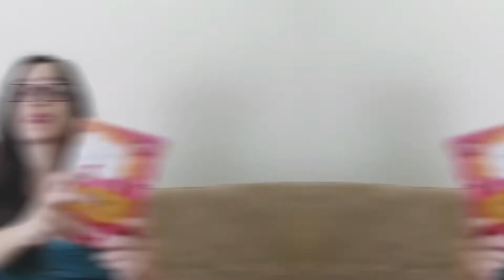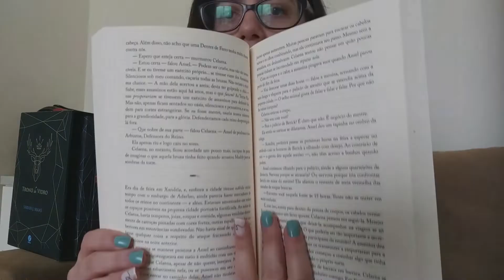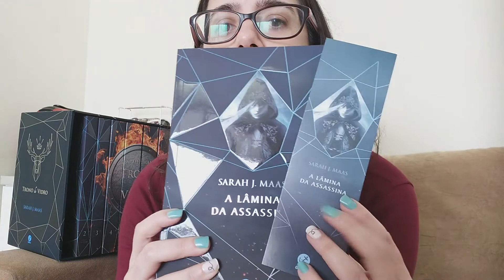Ordem de Leitura | Prós e Contras do Box│ Sarah J Maas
Box Trono de Vidro │Prós e Contras │ Ordem de Leitura │Saraj J Maas

Oie,
Hoje mostrei por dentro o Box de Trono de Vidro e falei um pouco dos Prós e Contras dessa edição e dos brindes que a acompanham.

Vem comigo conferir...

Ordem de Leitura:
1) Lâmina da Assassina
2) Trono de Vidro
3) Coroa da Meia-Noite
4) Herdeira do Fogo
5) Rainha das Sombras
6) Império de Tempestades
7) Torre do Alvorecer
8) Reino de Cinzas